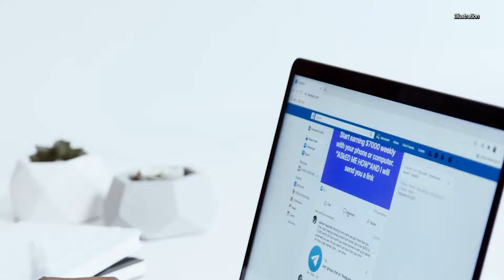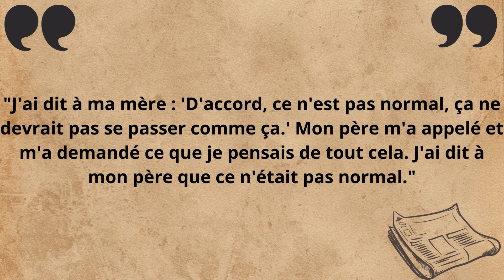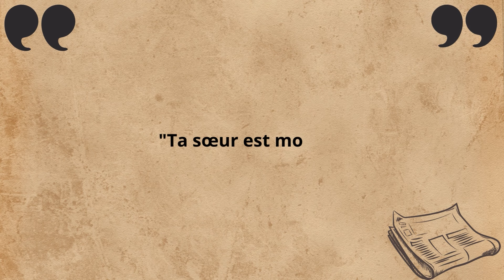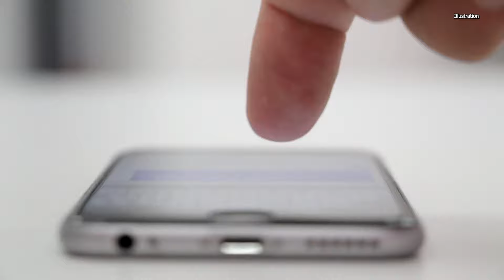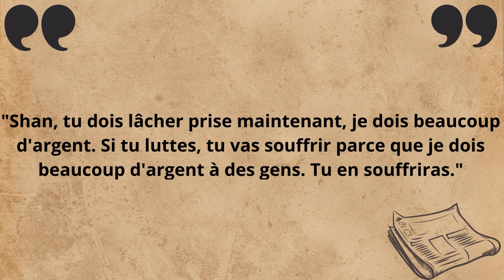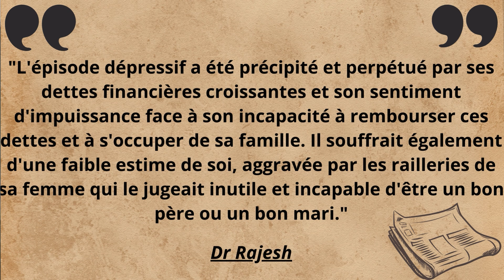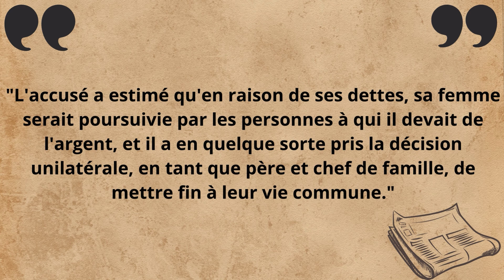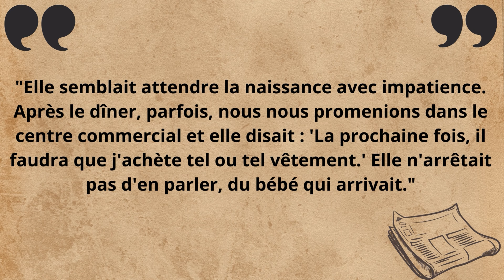Endetté, il M@SSACRE toute sa famille. L'affaire Teo Ghim Heng. E166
📝 Bonjour et bienvenue. Aujourd’hui nous allons parler de l’un des familicides les plus importants qui s’est déroulé à Singapour au cours des dernières années.

➡️ Une vidéo similaire: MEURTRI€RE CUPIDE ou véritable veuve éplorée ? L'affaire Eric Richins. E140

📌Chapitres:

00:00 Intro
00:20 Teo Ghim Heng et Choong Pei Shan
07:56 Silence radio et comportements étranges
11:52 Aveux et procès
24:59 Avis et conclusion

Subcount: 5998

🔮Qui suis-je?

🧸 J'essaye au maximum de vérifier et croiser les informations mais s'il y a des erreurs, je m'en excuse par avance!